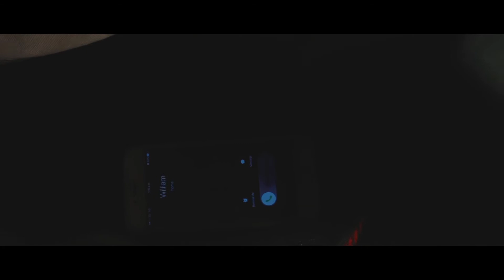Car Crash VT